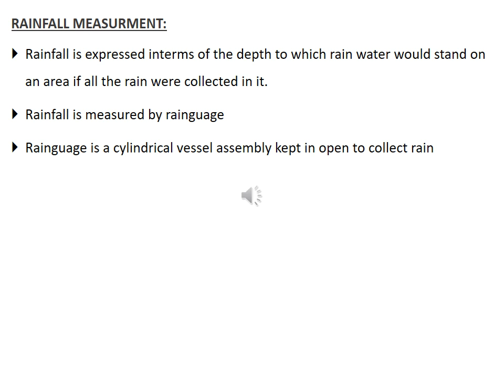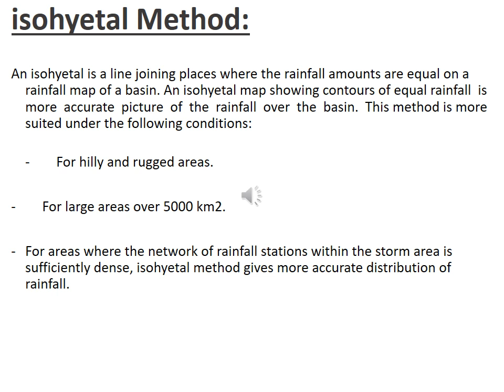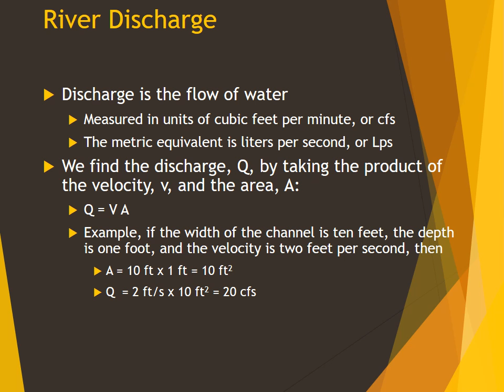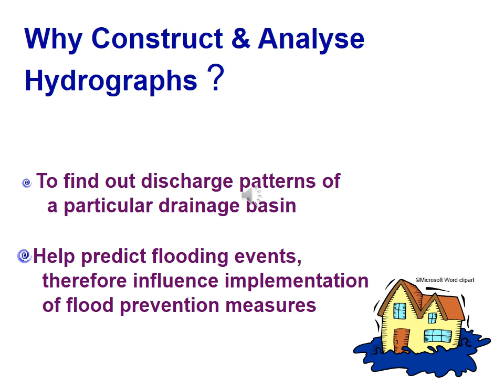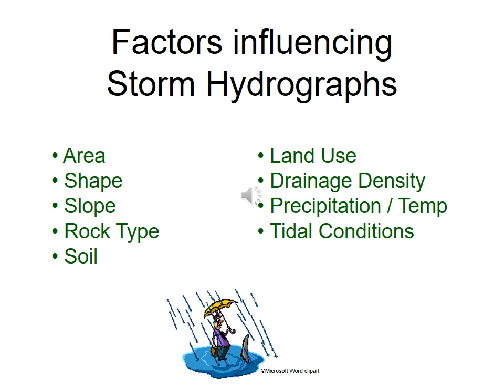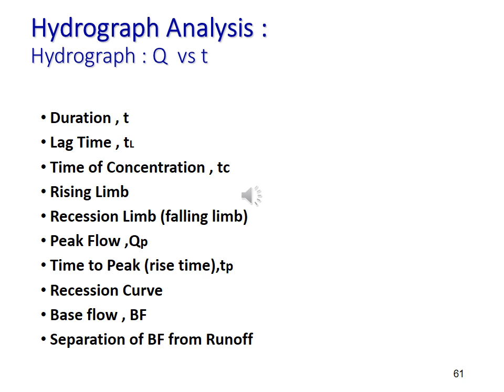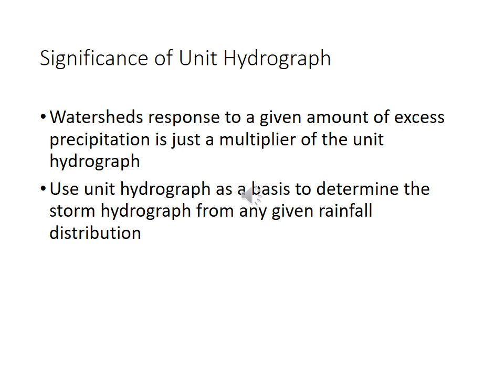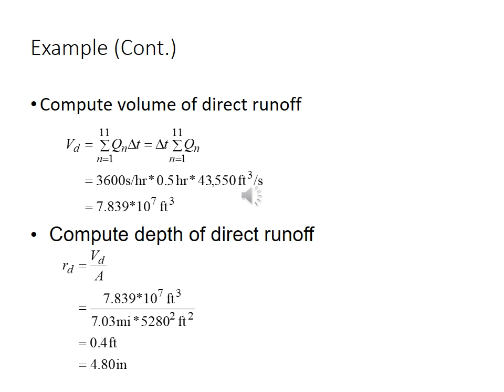Civil Engineering | AEE COURSE 2019 WATER POWER HYDOLOGY NAD HYDROGRAPH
WATER POWER, hydro-logical cycle, precipitation, filtration, transportation,  rain , runoff, rain gauges,  basin, arithmetic mean method , weighted average method, hyeto graph , direct run off, mass flow, base flow, hydrograph, drainage basin, example.,